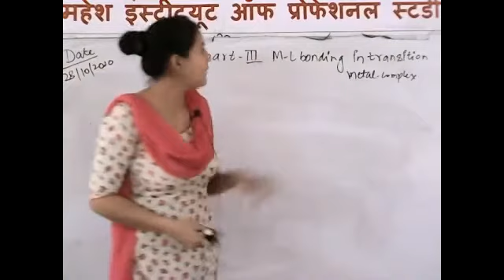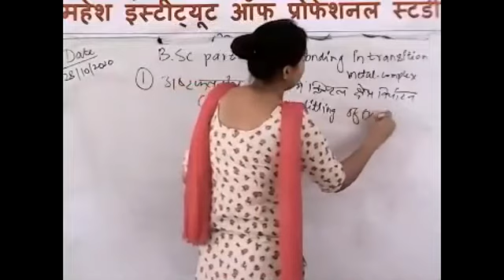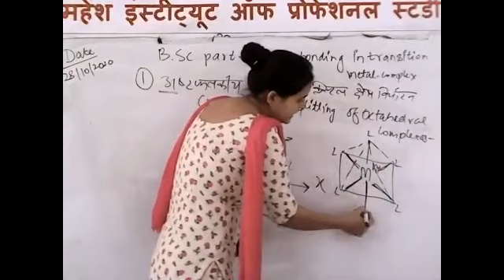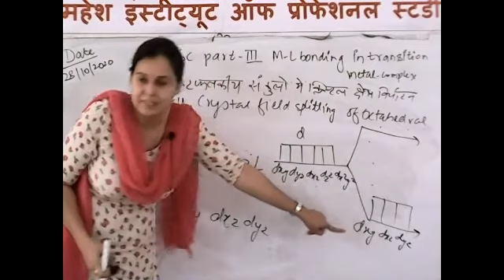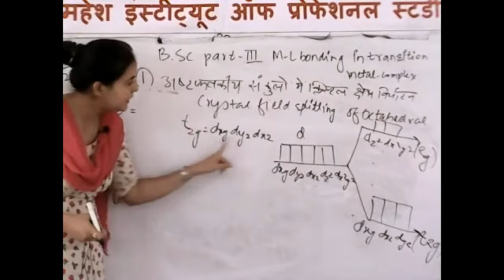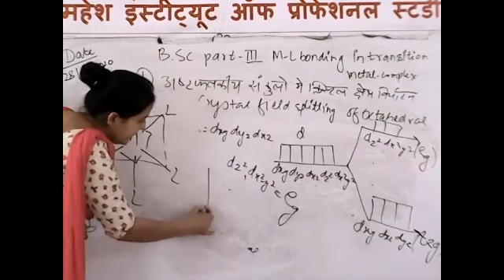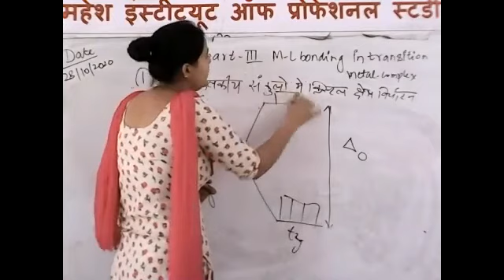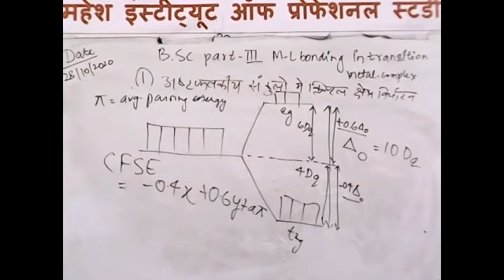B.Sc.PART-III CHEMISTRY [M-L BONDING IN TRANSITION METAL COMPLEX -SPLITTING IN OCTAHEDRAL COMPLEXES]